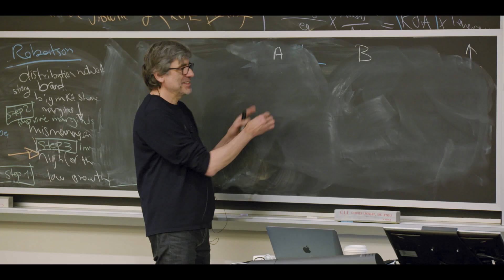AHA! - Koliko istine ima? - S01EP01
HRT1 / ponedjeljak  27.3. / 20:15
Ivan Đuričić u potrazi za trenutkom kad konačno kažemo AHA! odlazi u Boston gdje će mu svestrani znanstvenik i profesor na prestižnom Massachusetts Institute of Technology, Dražen Prelec, otkriti zašto lakše trošimo novac plaćajući kreditnim karticama nego gotovinom i koliko istine o raznim stvarima uopće ima.

AHA! sezona 01, epizoda 01: Koliko istine ima?
• Narator: Ivan Đuričić
• Redateljice i scenaristice: Tamara Babun i Una Radić
• Direktor fotografije: Tomislav Krnić
• Producentice: Tamara Babun i Una Radić
• Montažerka: Ivana Rogić
• Snimatelj zvuka: Krešimir Rodić
• Dizajner zvuka: Duško Šarić - Kovačić
• Operater drona: Tomislav Krnić
• Asistent snimatelja: Robin Pretković
• Postprodukcija slike: Color Bureau
• Autor špice i grafika: Franko Dujmić
• Grafička dizajnerica: Negra Nigoević
• Kostimografkinja Ivana Đuričića: Katja Šunjić Kudin
• Asistenti produkcije / organizatori: Aleksandar Arsovski i Matija Drniković